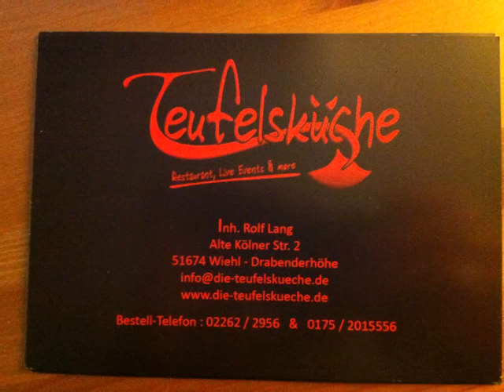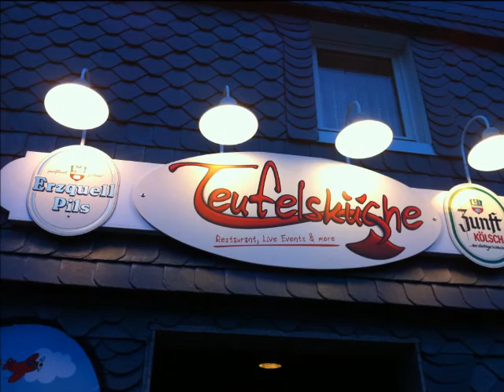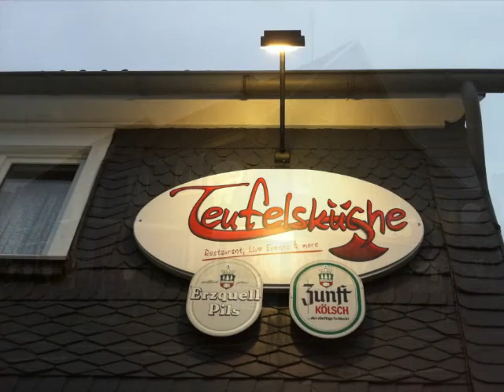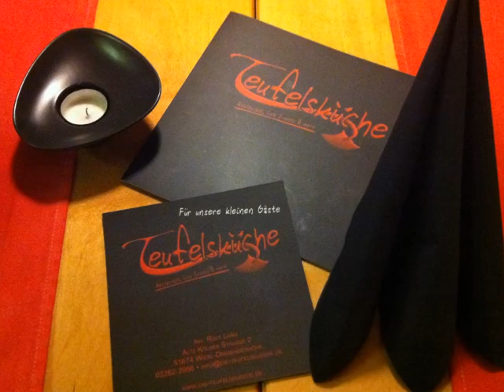Die Teufelsküche stellt sich vor